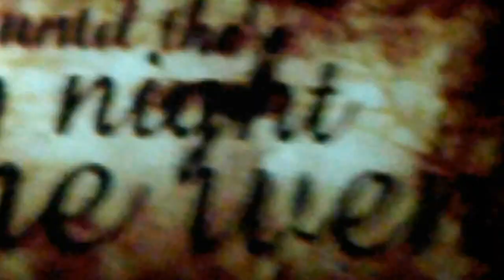Richard Marx Boulder Colorado concert 2012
Richard Marx Concert at Boulder,Co. Nov. 18,2012,I wanted to get more of Richards songs on here really enjoyed the concert.The video is a little shaky in places,hope everyone  enjoys it.I finally have some of the concert uploaded,love to Richard Marx and all of his fans.
This was one concert I had so much fun going to,everyone there was amazing I'm on the right side of the stage 4th row.Had a great view Thank's again Richard all credit goes to Richard Marx, and you are my favorite Rebel of all time.Hope to see you again sometime in this life time, to everyone I got to meet there love to all we're all friends with out a Doubt.He's a sweet guy ! and could proably be the best friend to those he got to spend some time with WE LOVE YOU RICHARD!